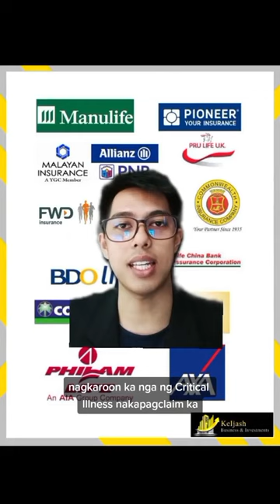4X claims sa FWD Set for Health Critical Illness